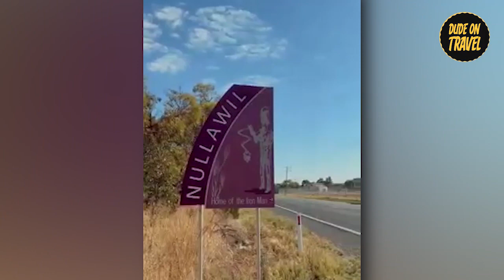Experience Australia's BEST Summer Getaways 2024!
Get ready for an epic summer in Australia 2024! This video will show you the best summer getaways for young professionals, including a walking tour of Melbourne.

Experience the vibrant city of Melbourne with this Australia walk tour, showcasing popular tourist spots and hidden gems. Learn about the must-see attractions and local favorites for a perfect summer in Australia. Don't miss this Melbourne Australia vlog for your ultimate summer travel guide!